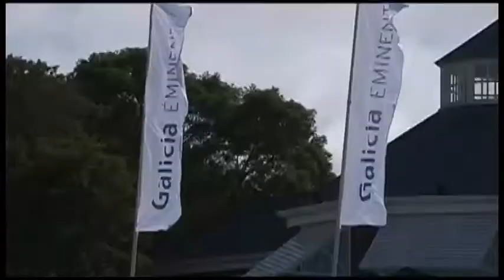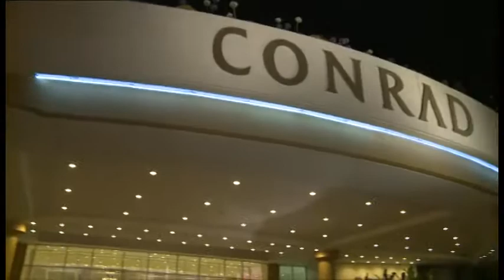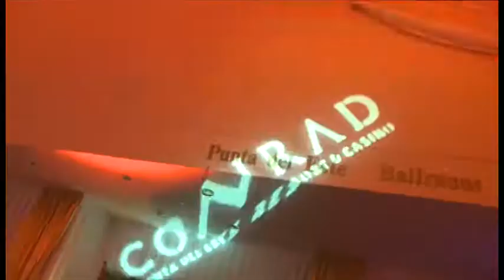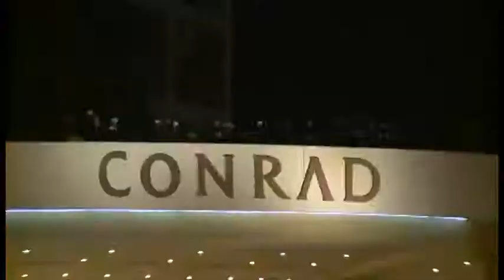Destinos In Punta del Este 2012. (Bloque 1)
Destinos In: Es inspirador, te transporta y siempre te sorprende. Consejos de viaje y una mirada de cerca a los mejores destinos, playas, centros de esquí, hoteles, para los entusiastas del mundo.

Ir detrás de las escenas de los destinos mas increíbles. Esquí en Ushuaia, explorar las ruinas Mayas, la Isla de Saint Barthelemy. Disfrutar los hotel de lujo y la gastronomía típica de las ciudades.